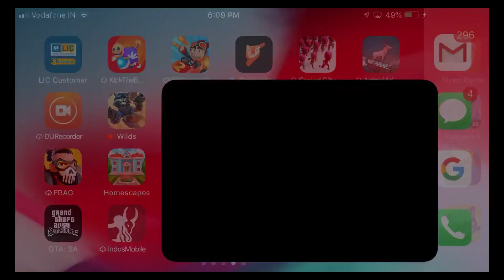Plants vs. Zombies 2 - Gameplay Walkthrough Part 1 (iOS Android)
"As beautifully presented as it is absorbing to play: 8.7 out of 10." – ign.com

200 Million Downloads – This app has received more than 200 million downloads across all platforms.

Winner: Best Mobile Game 2013 – Mashable

COMPETE AGAINST OTHERS IN BATTLEZ

Think your zombie-bashing strategy is the best? Put your planting skills to the test when you face other players in Battlez. Enter the Battlez arena and compete against other players to get the highest score on unique levels. Earn coins, piñatas, and more to top the leaderboards, level up through Leagues, and become the ultimate garden guardian.